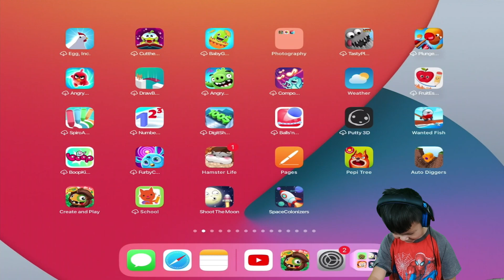Silly and Fun Game - Crayola Create and Play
Hello guys checkout this silly and fun game by Crayola. It's called Create and Play. It's a fun and creative game for kids.